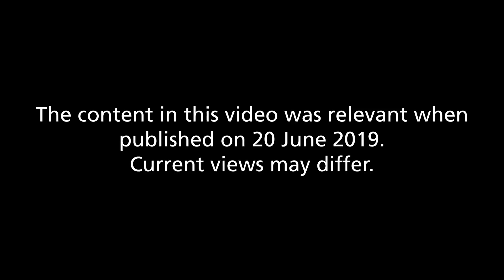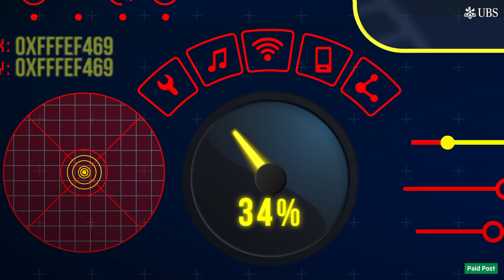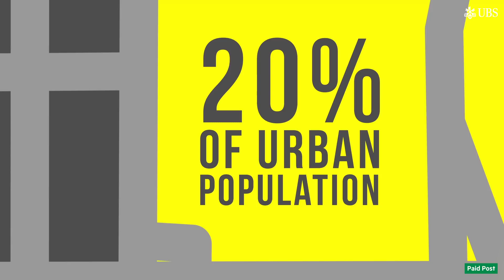Robotaxis: rollout, returns and the impact on mass transit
UBS Evidence Lab developed a simulation model for a fleet of taxis in NYC which concluded that the global market could be worth more than two trillion dollars by the end of 2030. Mass adoption of robotaxis will have far-reaching implications across many industries;  new sector revenue streams, from ride-sharing to semiconductors, telecoms, tyres to battery makers industry, and car makers and their suppliers.